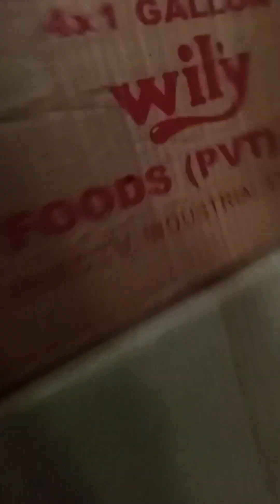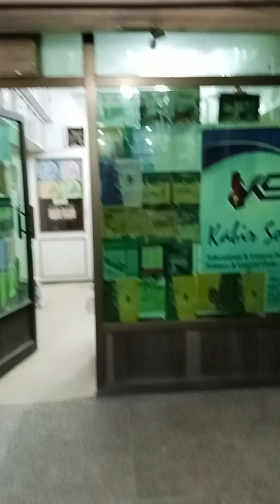My vlog No 31|Rawalpindi Roads and Bazar|Viral vlogs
My vlog No 31|Rawalpindi Roads and Bazar|Viral vlogs|youtube youtuber video myvillage village mycity rawalpindi latest subscribe to me thankful to you like it then share it, Islamic release, Islamic video, viral and viral video, Vlog and viral video,fresh vlog squad video,Allah py yaqeen rkho Allah Sy derty reho, Allah ka shuker her Hal Mae Ada kero, how to get more views, how to get more subscribe,